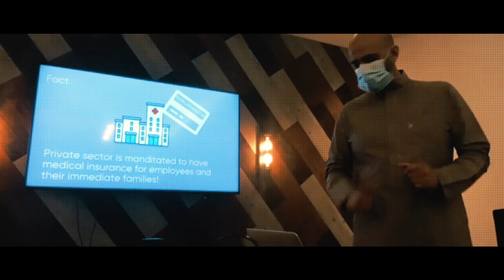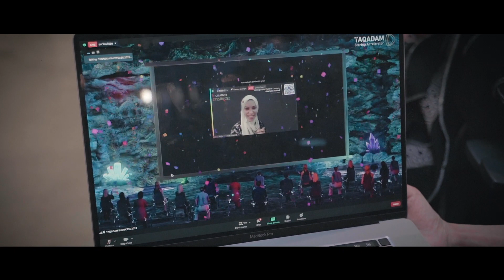TAQADAM Startup Accelerator 2020 | Redefining Entrepreneurship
No matter how hard 2020 pushed, this TAQADAM cohort pushed right back. These startups are redefining entrepreneurship in Saudi Arabia and the world. Here's a look at their incredible journey